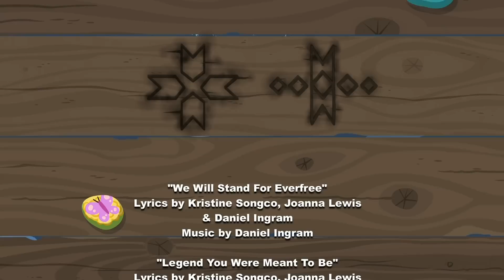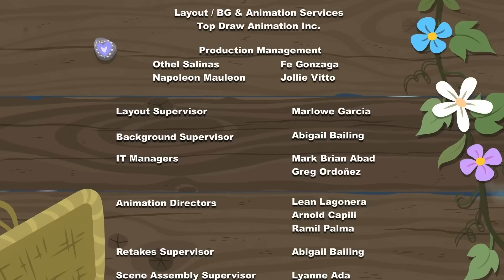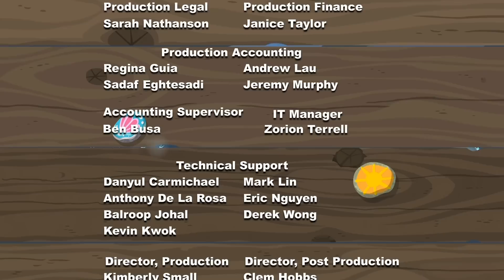My Little Pony Equestria Girls - 'Hope Shines Eternal' Song